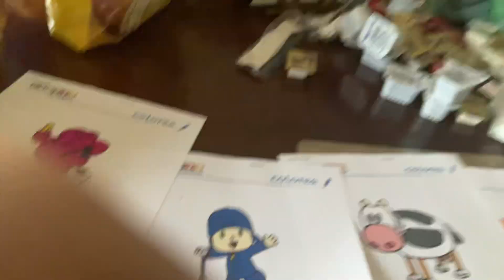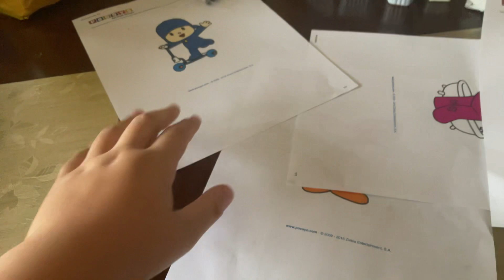Pocoyo and the cow